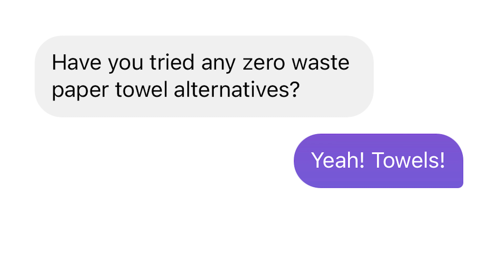7 Things We No Longer Buy!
On our minimalist/zero waste journey we have stopped using some stuff that others might consider "normal" everyday things. Today we're sharing how we reduce our waste and simplify our life.

Lucas Herrera
Jeff On
Joanne Iskander
Chin-yen Liang
Delenn Kershaw
Dayna Hornbrook
Daniel Sykes
Blito
Kaan Williams
Anthony Gregorczyk
Josh Medeski
Monica Hudson
Uma Dobia
Corrina Holcomb
Cat Wagg
Jacklyn Allen
Don Gain
Armando Villa-Ignacio
Levi Williams
Camilo Gomez
Itoji Kawasaki
Rebecca Yim
Rachel McCormick
Rosalba Ortiz
Brynn Torres
Chris Jones
Edwin Rodriguez
Robyn Butler